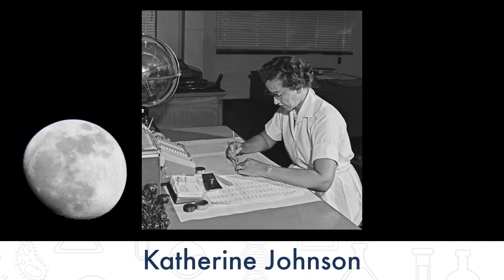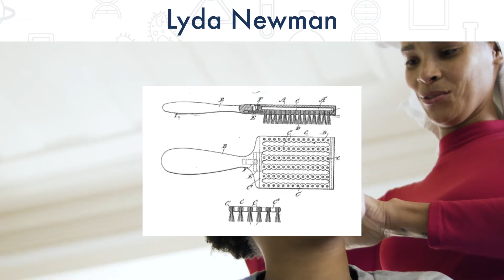10 Black STEM Leaders | Black History Month | STEM For Kids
Our STEM Kits are offered as a monthly subscription box that includes all the materials you need for 5 easy-to-follow STEM activities.

Connect with GIGIL STEM Kits Online!